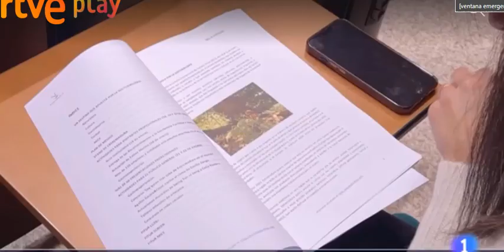Extremadura promociona los viajes de interior en Fitur 2023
Extremadura participa en la Feria Internacional de Turismo 2023 del 18 al 21 de enero, FITUR. Se trata de una feria internacional de viajes que se celebra anualmente en Madrid y es una de las más importantes del mundo de los viajes y el turismo.